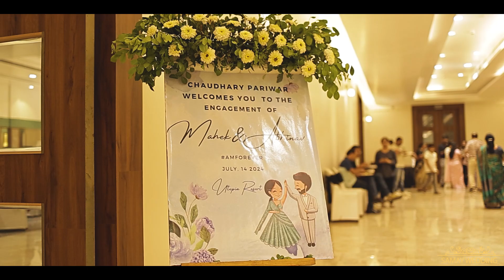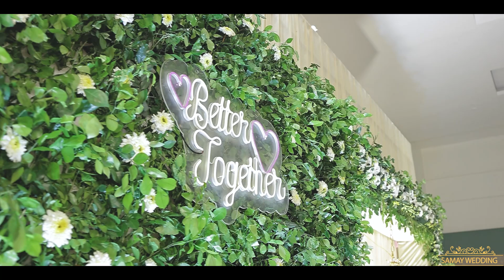Mahek & Abhinav Engagement Highlight video II Samay Wedding Photography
Samay Wedding Photography, Vidisha (M.P.)
Wedding Highlight